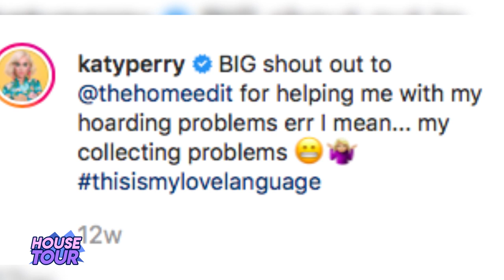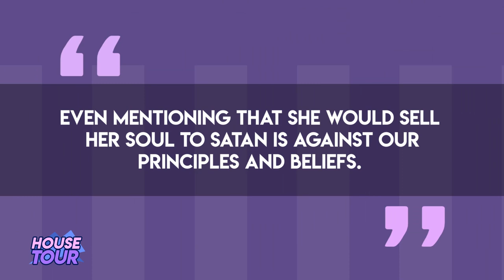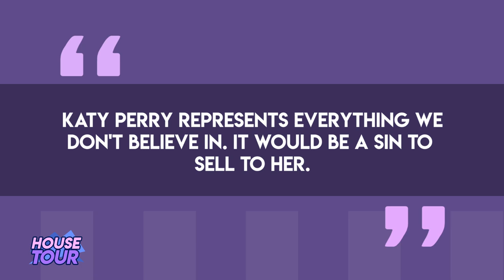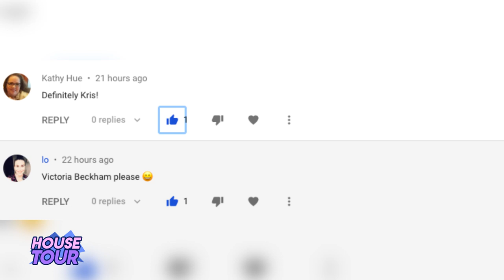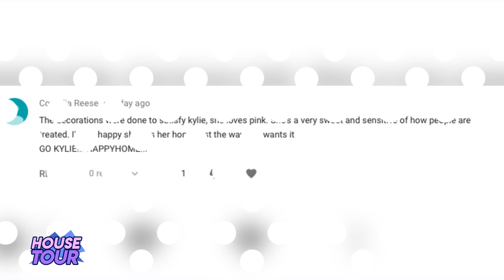Katy Perry | House Tour 2019 | Inside her 9.4 Million Dollar Mansion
Katheryn Elizabeth Hudson, known professionally as Katy Perry, is an American singer, songwriter, and television judge.  With a decade long successful career in the music industry, Katy has been able to afford a beautiful 9.4 million dollar mansion. This is her house tour video.